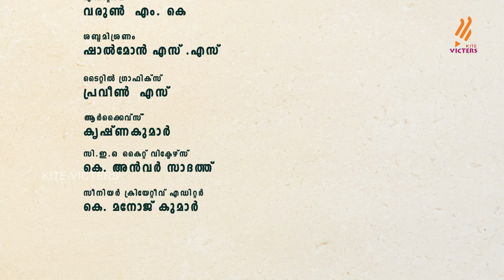Arivinte Lokam | Himalayas | Episode 46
The Himalayas, or Himalaya  is a mountain range in Asia, separating the plains of the Indian subcontinent from the Tibetan Plateau. The range has some of the Earth's highest peaks, including the highest, Mount Everest; more than 100 peaks exceeding elevations of 7,200 m (23,600 ft) above sea level lie in the Himalayas.